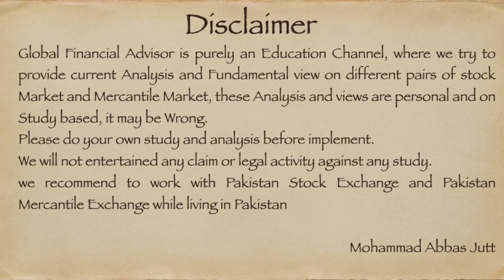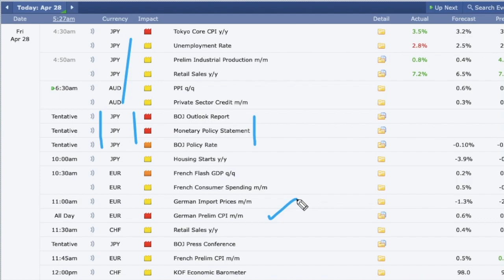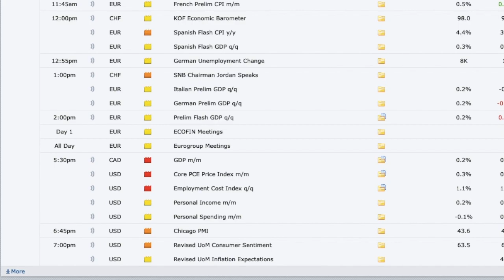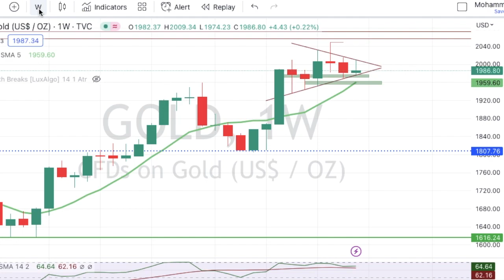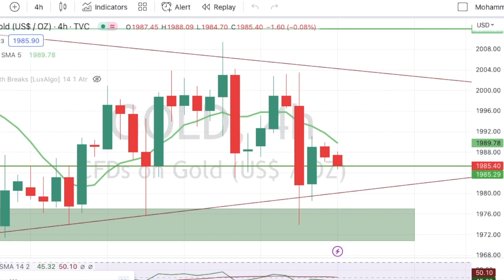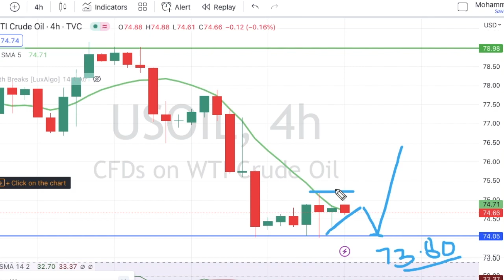GOLD and USOIL Analysis & Forecast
USOIL - Buy and Selling Levels
News Effects on Market.
Daily Review April 28, 2023

Open Account by using Following Link